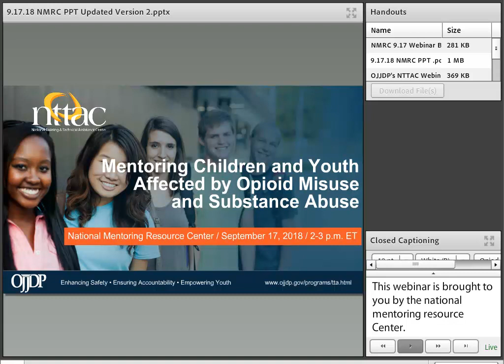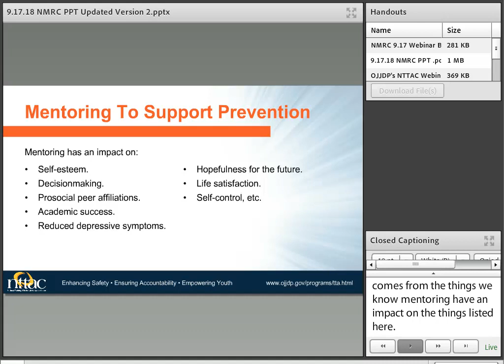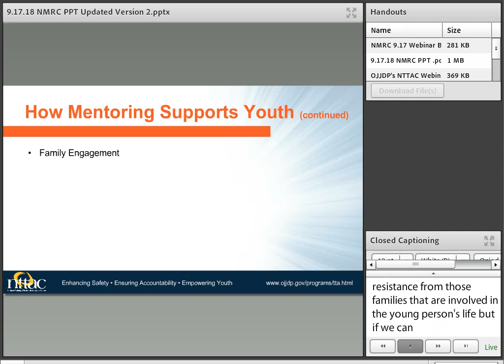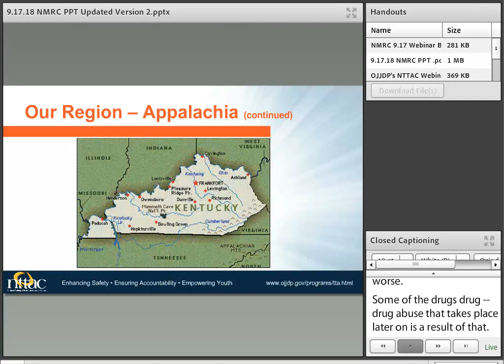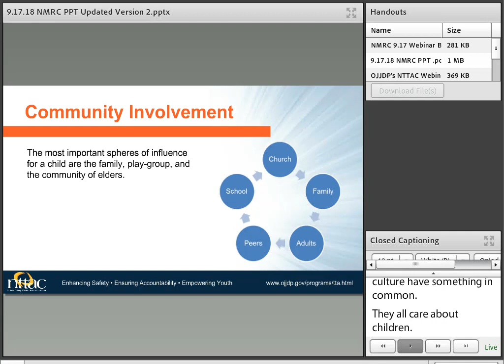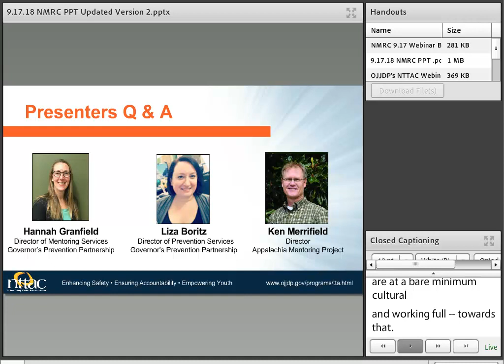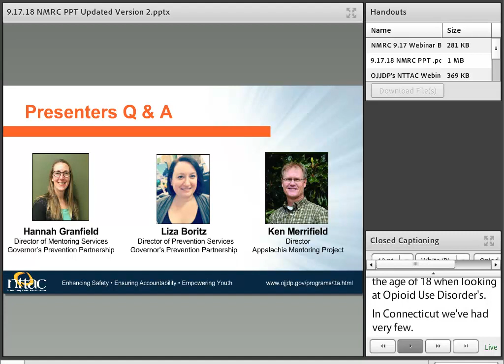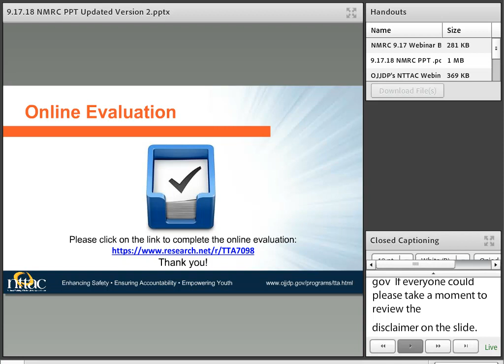Mentoring Children and Youth Affected by Opioid Misuse and Substance Abuse Webinar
OJJDP, in collaboration with the National Mentoring Resource Center, presented “Mentoring Children and Youth Affected by Opioid Misuse and Substance Abuse.” This webinar focused on the role mentoring plays in supporting youth impacted by opioid and substance abuse. Presenters discussed the effects of opioid and substance abuse on families and communities, how mentoring programs are addressing this growing issue, and how mentoring can support other strategies and best practices.

This webinar occurred on September 17, 2018.